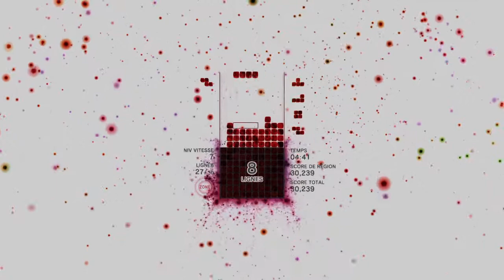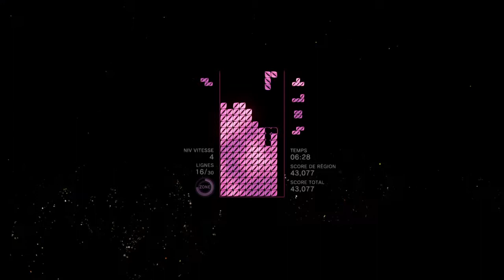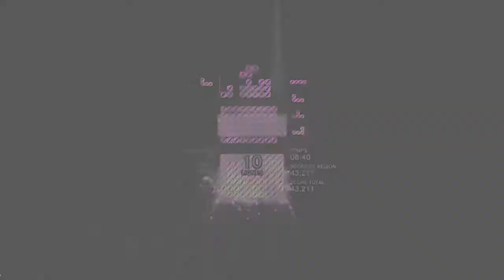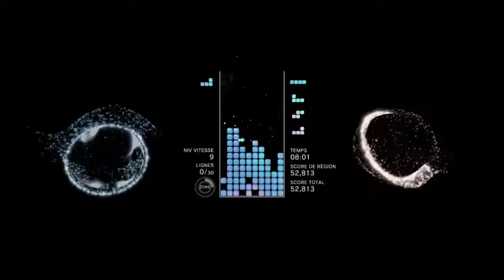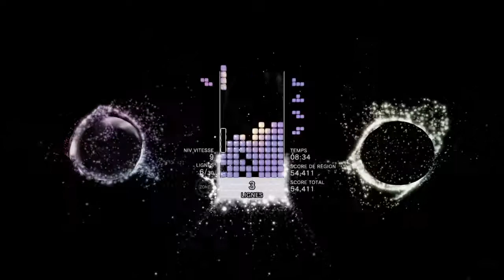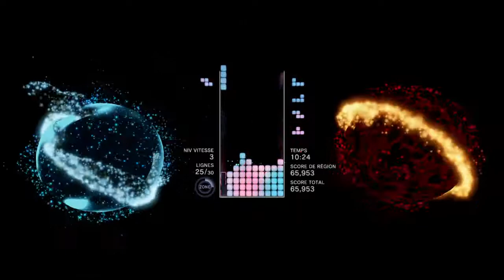Tetris® Effect Trophée Perfectriste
Complétez 18 lignes ou plus dans une seule activation de zone